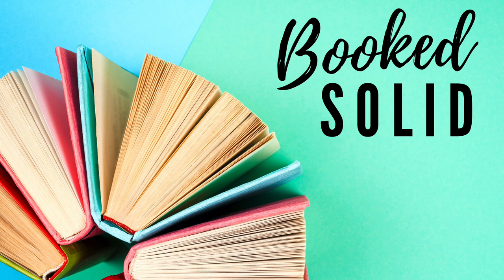Bonus: Love is a Revolution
For our Valentine’s Day bonus episode we’re covering the YA romance, Love is a Revolution by Renée Watson. This book resonated with us in so many ways (representation matters)! We’ll be discussing how trust is the foundation of relationships, the impact of respectability politics on the black community, and the importance of self love.